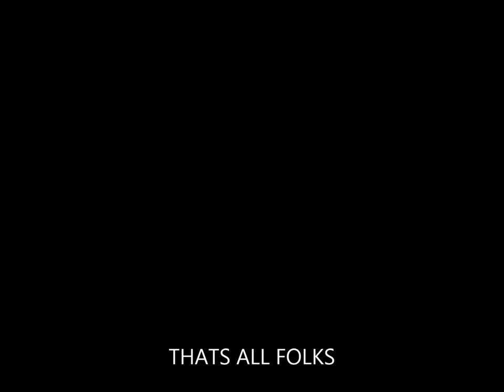CLAIRE WILLIAMSONS 30TH FOGGIE